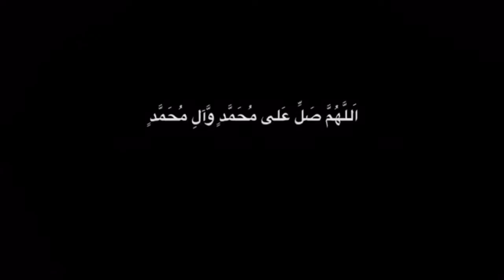Importance of Taqleed غیبت امام میں تقلید کی ضرورت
Brief Lecture by Molana Syed Sabihul Rizvi (Lakhnow, India) BAYT AL QAIM ISLAMIC CENTRE BRADFORD U.K 145 Bolton Lane Bradford U.K BD2 4AT